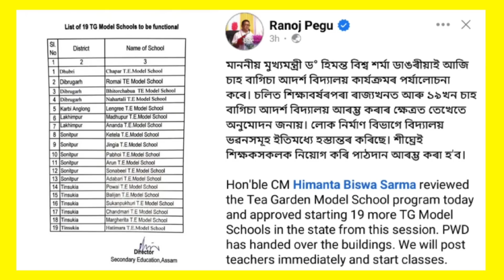3 June Assamese News ।। Electricity tariff hiked by 70 paise per unit ।। Today Top 8 News ।। TKMIND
3 June Assamese News ।। Electricity tariff hiked by 70 paise per unit ।। Today Top 8 News ।। TKMIND

newsupdate,